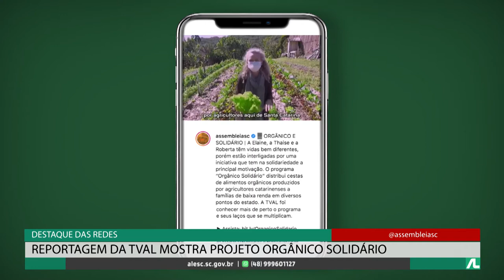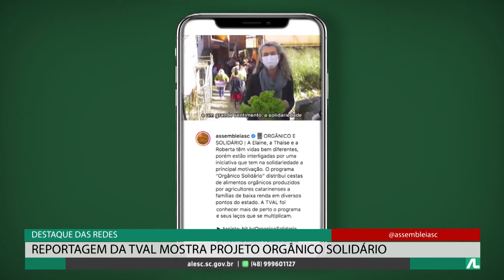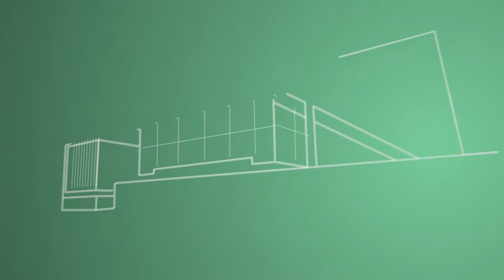Programa Conecta - 06/09/21